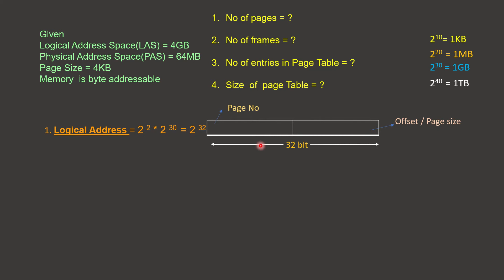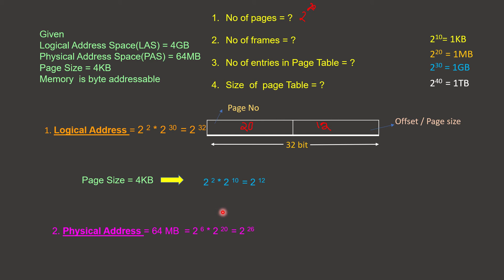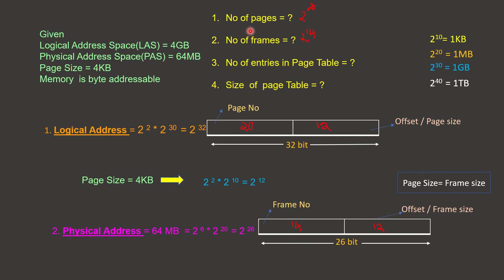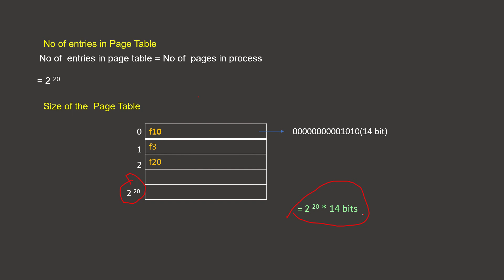Part 2.3 Question on Physical Address Space and Logical Address Space| Operating System| Malayalam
Query Solved
1.Calculate no of pages with given logical address space and Page size
2.Calculate No of Frames with given Physical Address space
2.Calculate No of entries in page table
3.Calculate Size of Page table
 Refer below links to know paging in detail